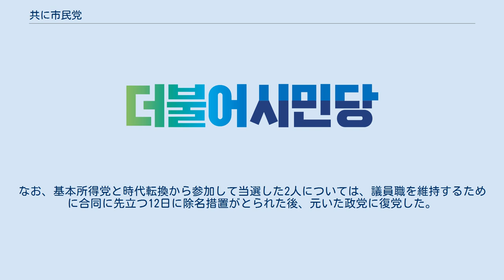共に市民党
共に市民党（ともにしみんとう、朝鮮語: 더불어시민당）は、かつて短期間存在した韓国の政党である。
2020年3月8日に市民のために（しみんのために、朝鮮語: 시민을위하여）という党名で発足、同年3月18日に共に市民党へ改名、同年5月13日に共に民主党へ吸収される形で解散し消滅した。
 発足当初は、文在寅大統領を支持する人々が国政選挙の比例代表制で議席を確保する為に結成した政党で、文在寅政権や与党の共に民主党（以下、民主党）とは組織的な関連性が無かった。
だが、民主党が選挙対策を変更して比例代表への立候補に特化した新政党を必要としたため、途中から民主党へ比例代表で選挙協力する政党となった。
両党の選挙協力は2019年に改正された公職選挙法の新制度を無力化する面があった為、脱法的な政党という批判的な意味合いから韓国のマスメディアは共に市民党を「衛星政党」と表現する場合もあった。
 韓国では、文在寅政権が国会に上程した公職選挙法の改正案が2019年12月27日に可決され、第21代総選挙から比例代表を「準連動型比例代表制」と呼ばれる新しい制度で配分することになった。
新しい制度では、比例代表47議席のうち30議席を「連動型比例代表制」（連動率50％）によって配分する。
配分方法は、各党の小選挙区当選者数と政党得票率を公選法第189条の定める計算式に当てはめて算出するもので、政党得票率と比して小選挙区の獲得議席数が少なかった場合、政党得票率に見合った総議席数を保証する仕組みとなっている。
 連動型比例代表制の議席配分方法は少選挙区で獲得した議席の数が多い政党に不利となる制度であるため、公選法改正案に強く反対していた自由韓国党（2020年2月17日に未来統合党へ改組）は連動型比例代表制を形骸化させる手段として比例代表に特化した衛星政党を分党する方策を採り、2020年2月5日に未来韓国党を分党した。
公選法改正案に賛成した民主党は当初、自由韓国党の動きを「潔くない投票洗浄行為」と批判していたが、同時に党内では「このままでは最悪の場合10議席以上損をする」と現状を憂慮する声も少数意見として挙がった。
そして、総選挙への準備を進める中で 曹国の不正発覚や経済政策の不振を理由とした中道層の支持離れや若年支持層の離反が懸念されると、民主党は「国会第1党死守」のために3月に入ってから従来の方針を覆して比例代表に特化した政党の活用を模索するようになった。
 比例政党の設置に際し、一時は民生党や緑色党との連携も模索されたが、民主党は3月17日に文在寅を支持するプラットフォーム政党「市民のために」を連携先とすることを決定した。
 一方のプラットフォーム政党「市民のために」は、ソウル大学校教授の禹希宗と建国大学校教授の崔培根を共同代表として2020年3月2日に結成宣言を出し、他党との連合を前提とする政党として3月8日に結党された。
結党直後は正義党との連携も模索していたが、3月17日に文在寅大統領の与党である共に民主党、及び群小政党の基本所得党や時代転換、行こう環境党、行こう平和人権党と連携することを決め、同日中に各党を協約書を調印した。
これを受け、「市民のために」は3月18日に党名を「共に市民党」（市民党）へと変更し、併せて総選挙の公認候補選出を各党と共同で進めていった。
そして3月23日に比例候補34名が発表されたが、その内訳は民主党から20名、市民党からの推薦者が12名、基本所得党と時代転換から各2名となり、行こう環境党と行こう平和人権党は比例公認から脱落した。
 その後、比例公認から脱落した行こう平和人権党は比例党連合を離脱した。
 民主党と市民党の共闘決定により、正義党や緑色党といった韓国の進歩系少数派政党は支持率が軒並み急落し、選挙戦を闘う上で致命的な打撃を受けた。
そのため、 曹国の擁護等で共に民主党よりの論陣を張った左派系新聞のハンギョレも、民主党と市民党の共同について自社のコラムで「政治の退行」であり「選挙法を無力化する行為」であると批判をしている。
 市民党は4月1日に選挙公約を発表したが、その内容が民主党の公約と全く同じであると批判を浴びた為、発表から半日も経たずに公約の修正を迫られた。
また、母体政党と比例政党は選挙法上別の政党として共同運動が禁止されているにもかかわらず、民主党と市民党は様々な手法を駆使し実質一つのチームとして選挙運動を行った為、中央選挙管理委員会から警告を受けた...